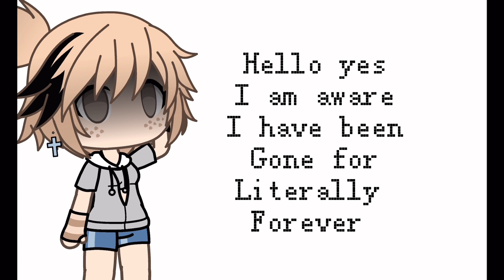SHES BAAAAAAAACK!!!!!!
Yep I’m back I’ll post Wednesday bc tmrw I’m busy